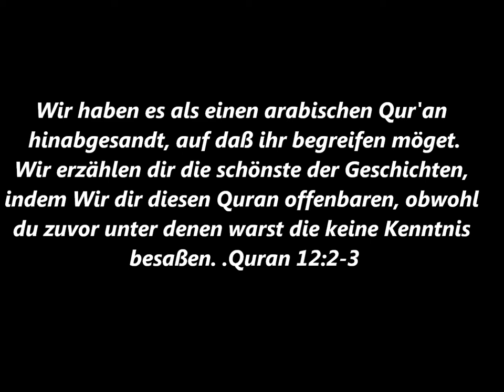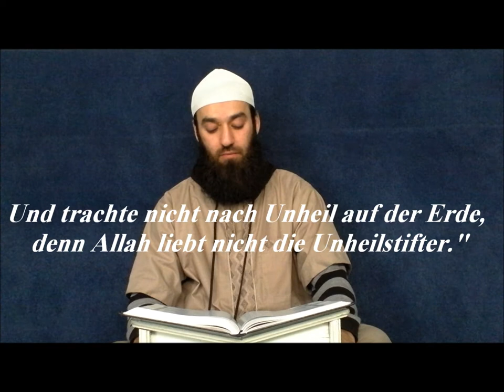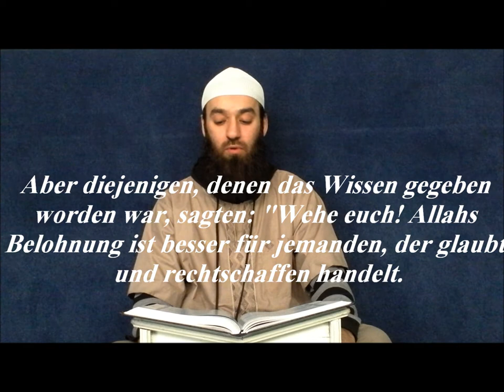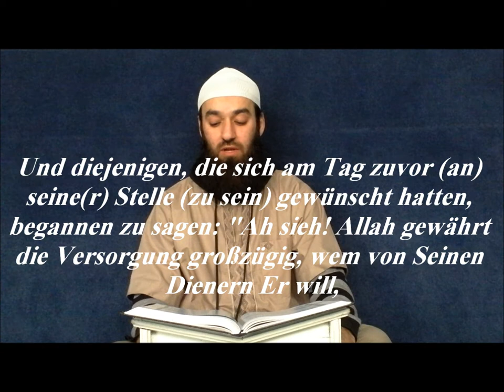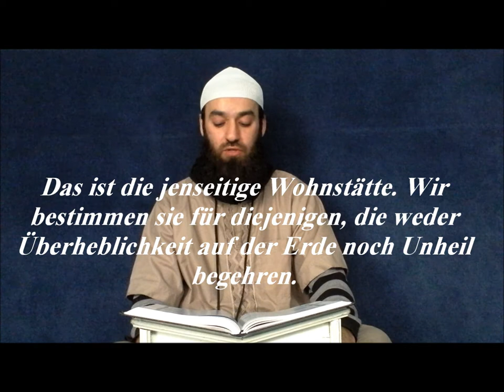$$ Qarun einer der reichsten Menschen aller Zeiten $$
Qaruns' Überheblichkeit und seine Bestrafung

Zusammen mit Pharao wird auch Qarun unter denen genannt, die zu Moses' Zeiten vernichtet wurden.

Der Quran informiert uns, das Qarun in Ägypten viele Reichtümer besaß, obwohl er der Abkömmling eines israelitischen Stammes war.

Der folgende Vers deutet darauf hin, dass Qarun sich wie Pharao Moses widersetzte:

    Wir entsandten schon Moses mit Unseren Zeichen und mit eindeutiger Vollmacht zu Pharao und Haman und Qarun, doch sie sagten: "Ein Zauberer! Ein Lügner!" (Sure 40:23, 24 - Ghafir)

Es ist erwähnenswert, dass Qarun, der zu Pharaos' Gefolge gehörte, auch mit der Verwaltung eines großen Vermögens betraut war.

    Siehe, Qarun war vom Volke Moses, doch verging er sich gegen sie. Wir aber gaben ihm so viel an Schätzen, dass seine Schatztruhe für eine größere Schar kräftiger Leute eine Bürde gewesen wäre... (Sure 28:76 - al-Qasas)

Qaruns großes Vermögen und sein Status in Ägypten, zu denen er durch seine Nähe zu Pharao gekommen war, hatten ihn seinem eigenen Volk gegenüber arrogant und hochmütig werden lassen. Er weigerte sich, Moses' Botschaft anzunehmen und prahlte mit seinen Reichtümern, um die Kinder Israels zu verführen, sich dem Leben der diesseitigen Welt zuzuwenden. Tatsächlich gaben sein großes Vermögen und sein Rang Anlass zu Neid bei einigen unter Moses Stammesbrüdern. Allah berichtet von Qaruns Arroganz und von dem Neid, den einige unter den Kindern Israels, die schwach im Glauben waren, empfanden:

    So ging er in seinem (vollen) Schmuck zu seinem Volke hinaus. Jene nun, die auf das irdische Leben begierig sind, sprachen: "O dass wir doch besäßen, was Qarun gegeben wurde! Er hat wirklich gewaltiges Glück!" (Sure 28:79 - al-Qasas)

Die wahren Gläubigen unter den Kindern Israels empfanden jedoch niemals Zuneigung für Qarun. Im Gegenteil, sie sahen die Erbärmlichkeit seiner Lage und warnten ihn:

    ...Als sein Volk zu ihm sprach: "Frohlocke nicht, Aallah liebt nicht die Frohlockenden, und suche mit dem, was dir Allah gegeben hat, die künftige Wohnung, ohne deinen Anteil an dieser Welt zu vergessen. Und tu Gutes, so wie Allah dir Gutes tat, und stifte kein Verderben auf Erden; siehe, Allah liebt nicht die, welche Unheil stiften!" (Sure 28:76, 77 - al-Qasas)

Dieselben Gläubigen rieten jenen Mitgliedern ihres Volkes, die Qarun zugeneigt waren, die ehrenhafte Haltung eines Gläubigen in ihrer Lebensführung anzunehmen und nicht die vergänglichen Vergnügen dieser Welt über die Barmherzigkeit Allahs zu stellen:

.Jene nun, die auf das irdische Leben begierig sind, sprachen: "O dass wir doch besäßen, was Qarun gegeben wurde! Er hat wirklich gewaltiges Glück!" Aber diejenigen, denen das Wissen gegeben war, sprachen: "Wehe euch! Die Belohnung Allahs ist besser für den, der glaubt und das Rechte tut; und niemand gewinnt sie, außer den Standhaften." (Sure 28:79, 80 - al-Qasas)

Der Hauptgrund für Qaruns' Abwege war seine Überzeugung, ein überragendes Wissen zu besitzen. Seine prahlerische Wesensart entsprang seiner vermeintlichen Überlegenheit über andere.

    Da sprach er: "Das (alles) wurde mir in Anerkennung meines Wissens gegeben!" Wusste er nicht, dass Allah bereits vor ihm ganze Geschlechter vernichtet hatte, die an Kraft stärker als er waren und mehr aufgehäuft hatten? Aber die Missetäter werden nicht nach ihren Sünden befragt. (Sure 28:78 - al-Qasas) reichesten